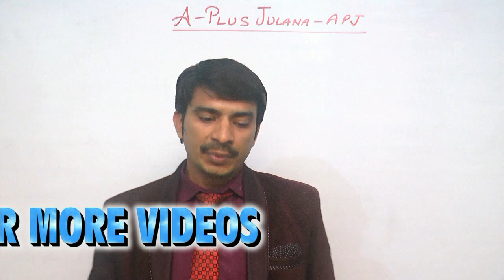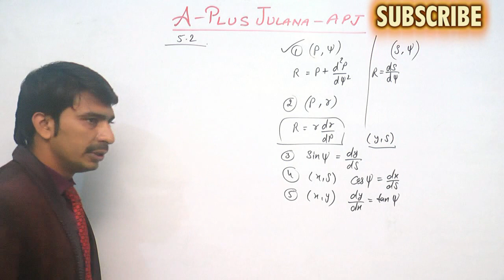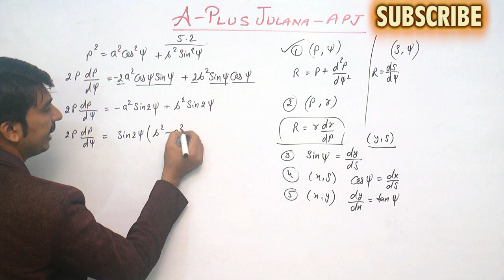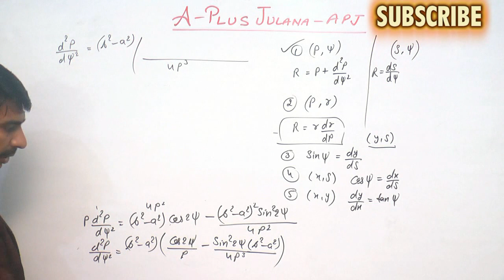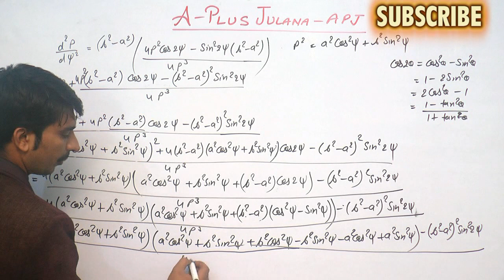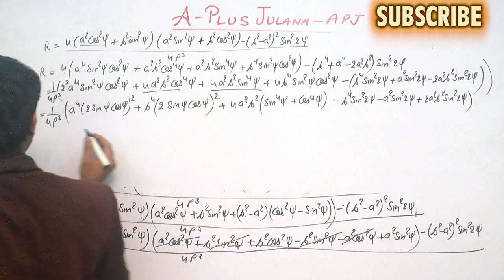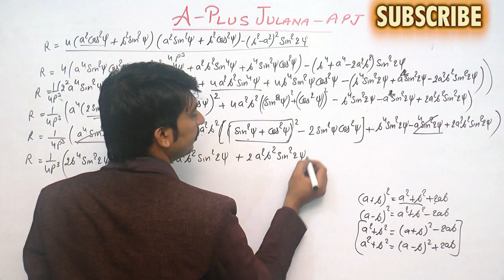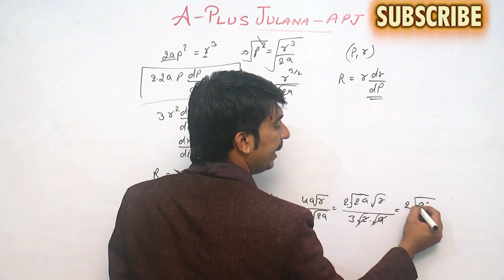CALCULUS B.SC 1ST YEAR RADIUS OF CURVARURE FOR POLAR TANGENT EQUATION EXERCISE 5.2 PART 2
CALCULUS B.SC 1ST YEAR RADIUS OF CURVARURE FOR POLAR TANGENT EQUATION
B.SC FIRST YEAR CALCULUS RADIUS OF CURVATURE
RADIUS OF CURVATURE EXERCISE 5.2 PART 2
A+ JULANA
EDUCATION HUB